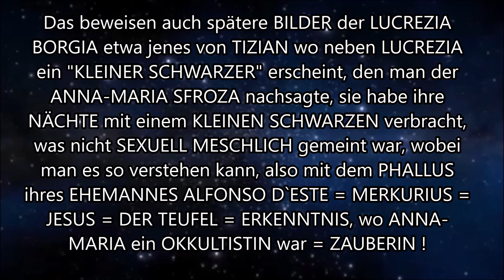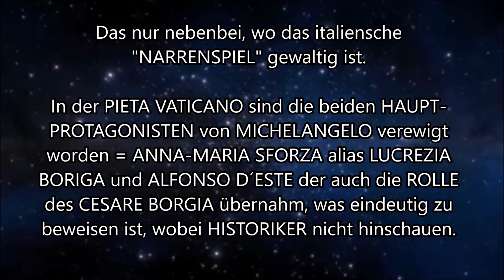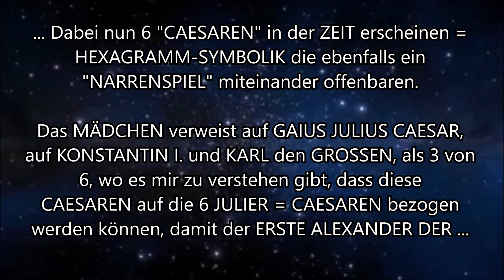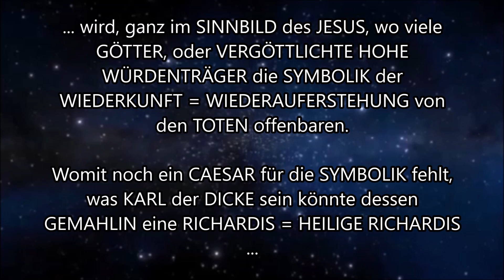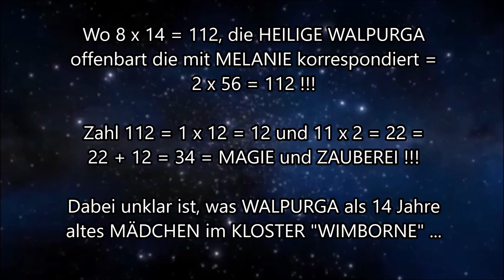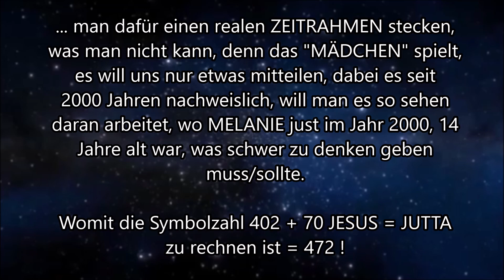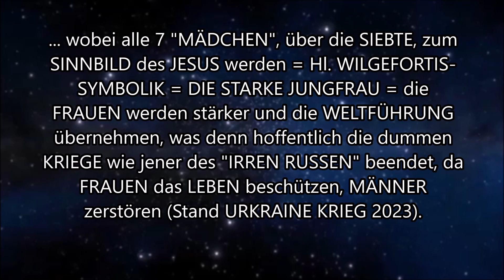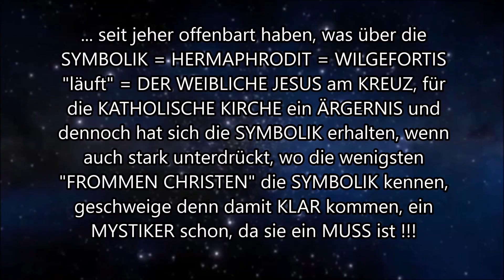HILDEGARD VON BINGEN: INTERSTELLAR PHÄNOMEN (Teil 27)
Hinweis: Die Abhandlung dient nicht dem passiven Konsumieren, Lesen ist angesagt.

Es gibt gewisse Phänomene in der RAUM-ZEIT die schwer zu erklären sind, sich aber darin
offenbaren. Darum geht es in dieser Abhandlung die aus 31 TEILEN besteht, wo erfahrungsgemäss,
oft noch Teile nachfolgen.  Beginne bitte mit Teil 1 der Abhandlung.